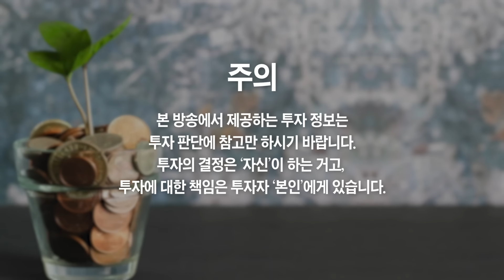한국 국가부채 위험하다? 국민들을 속이지 마세요 (서울대 박상인 교수)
한국 국가부채 위험하다? 국민들을 속이지 마세요 (서울대 박상인 교수 3부)

※ 시청자 편의를 위해 자동자막을 설정했습니다. 자막이 불편하시면
(모바일 기준) 화면 우측 상단 'cc' 버튼을 클릭해주세요
(PC 기준) 화면 우측 하단 '자막(c)' 버튼을 클릭해주세요

📚 박상인 교수 『지속 불가능 대한민국』 도서 구매

자영업 빚이 1000조가 넘는다, 한국경제 지금 매우 위험하다
한국 가계부채 위험하지 않다, 정말 큰 문제는 바로 '이겁니다'
한국 국가부채 위험하지 않다, 정말 큰 문제는 바로 '이겁니다'
자영업 빚이 1000조가 넘는다, 연체율이 지금 너무 높습니다